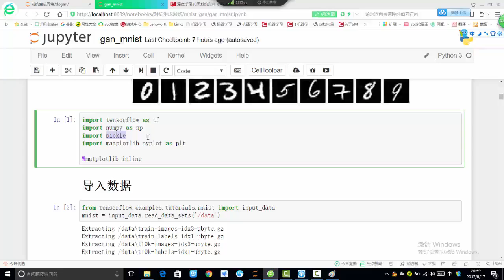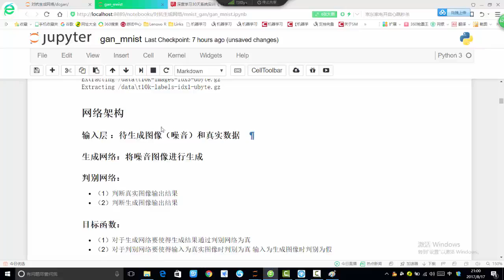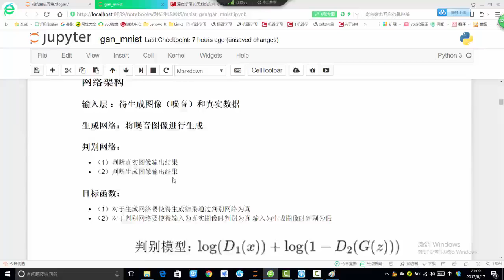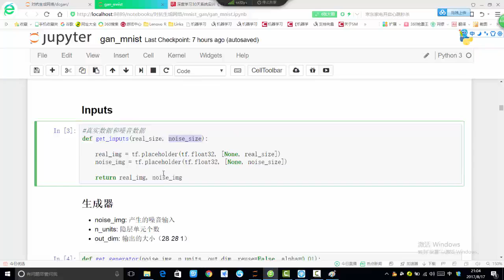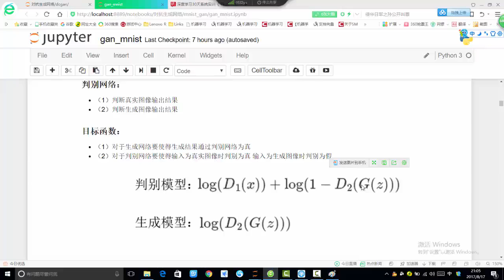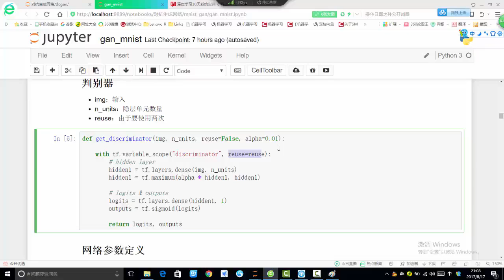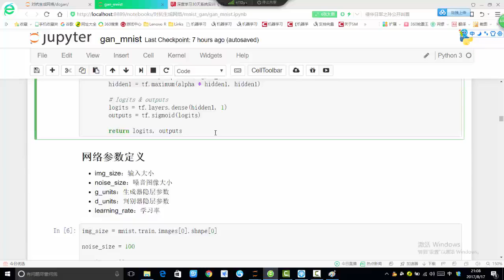35 深度学习项目实战2丨项目实战：对抗生成网络（基于Tensorflow）丨2 GAN网络结构定义